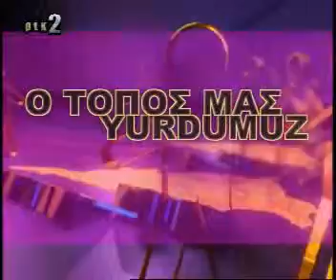Aristos Damianou interview at Biz-εμείς with emphasis on Cyprus problem